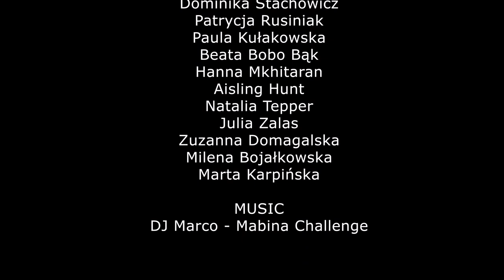Mabinachallenge Poland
Music
Dj Merco

Concept and choreography
- Oliwia Ratynska

- Milosz Konkel

Dancers
-Oliwia Ratynska
-Patrycja Rusiniak
-Dominika Stachowicz
-Paula Kulakowska
-Beata Bobo Bąk
-Hanna Mkhitaran
-Aisling Hunt
-Milena Bojałkowska
-Zuzanna Domagalska
-Marta Karpińska
-Julia Zalas
-Natalia Tepper